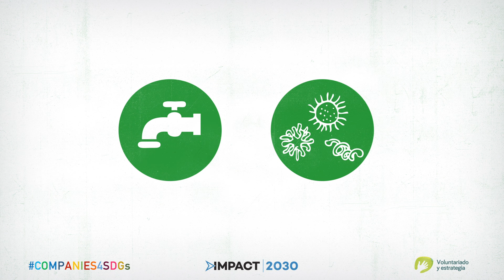Globalvia RSC - Objetivo de Desarrollo Sostenible #3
Globalvia se suma a la campaña COMPANIES4SDGs promovida por el Pacto Mundial de las Naciones Unidas con el objetivo de dar a conocer los 17 Objetivos de Desarrollo Sostenible.